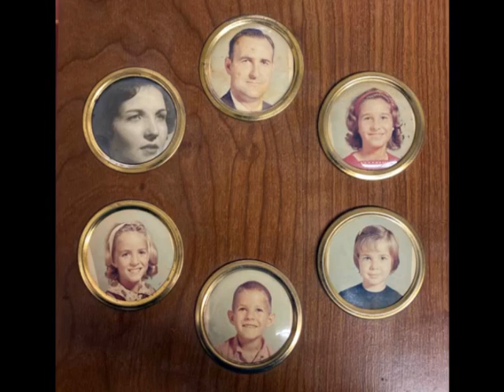William E Laird Memorial Tribute VIdeo